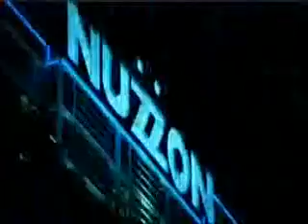Four Seasons, Four Senses